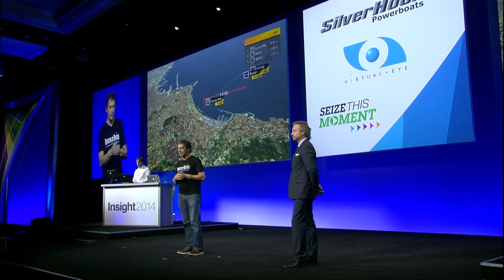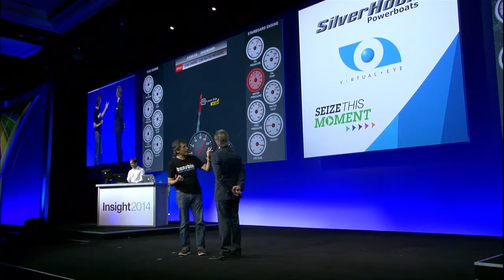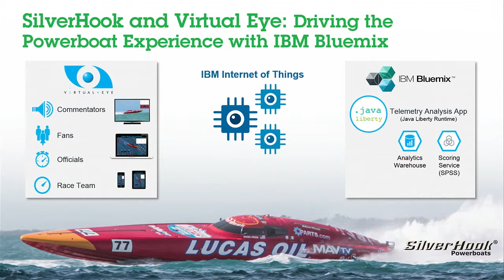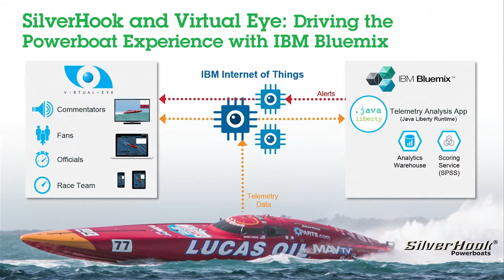Cloud Keynote Insight 2014 SilverHook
The SilverHook/Virtual Eye/IBM Powerboat Fan Experience Demonstartion at IBM Insight 2014 Conference